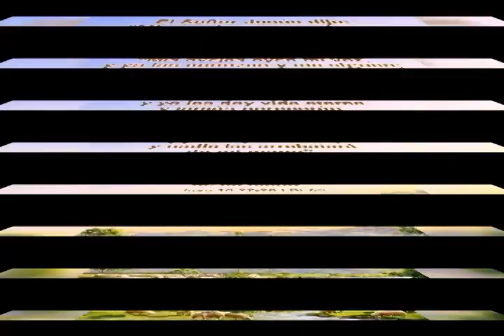Presentacion del vol1 solista Elvia perez